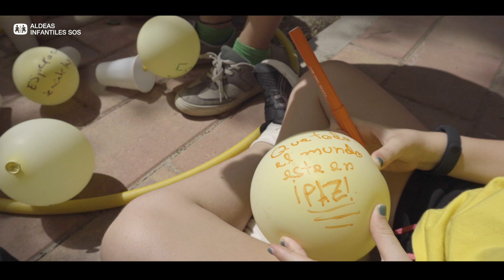Programa Educativo: Abraza Tus Valores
Nuestra sociedad necesita personas con sólidos valores que sepan reflexionar y emocionarse para crear un futuro donde todos demos lo mejor de nosotros mismos. Este mismo pensamiento es el que nos guía desde 1998, cuando Aldeas Infantiles SOS inició su programa educativo para educación infantil y primaria.